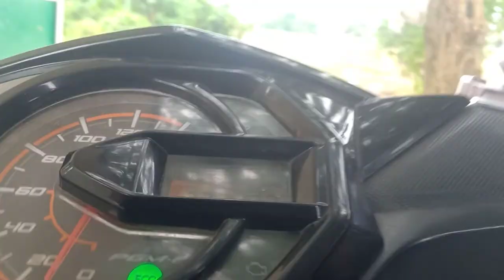AKSES JALAN MENUJU SDN WARINGINJAYA 03 DESA WARINGINJAYA KEC. KEDUNGWARINGIN KABUPATEN BEKASI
Sekolahan pinggiran kota, dekat dengan akses jalan provinisi yang terletak ditengah sawah, tepatnya di Desa Waringinjaya, Kecamatan Kedungwaringin, Kabupaten Bekasi. Jalan masih tanah, tak terbayang jika hujan seperti apa itu jalan, dan mobilitas untuk infrastuktur sekolahan pun entah bagaimana caranya. karena hanya jalan tersebut yang bisa dilewati oleh mobil, dan jalan dari belakang hanya bisa dilewati oleh kendaraan roda 2. semoga pemerintah Kabupaten Bekasi segera cepat ambil tindakan untuk fasilitas anak bangsa belajar.